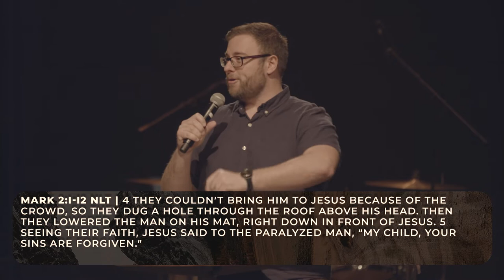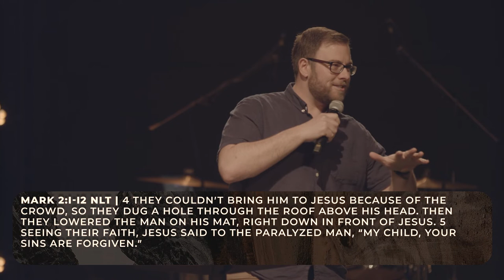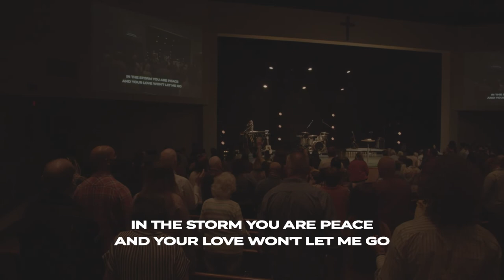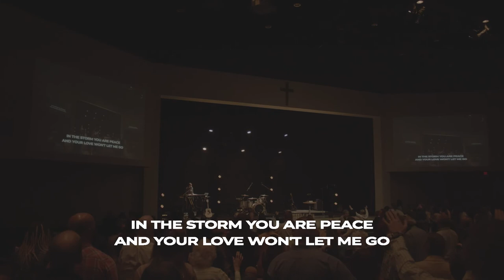Forgiveness & Healing In Jesus | On The Road To The Cross Series | Pastor Ryan Coon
Calvary Church
1141 E Lebanon Rd.
Dover, DE. 19901
CalvaryDover.org

Office Hours
Saturday: CLOSED